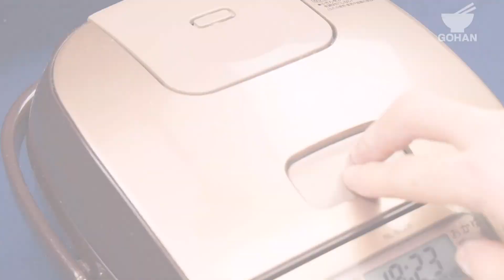【簡単レシピ】もう一度作ってみた『炊飯ぶためし(再)』の作り方【男飯】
炊飯ぶためし(再)のご紹介です！
またまたやっちゃいます、、、
好評だった炒飯牛飯の派生型、、、
炒飯豚飯を作っちゃいました！

豚肉の甘味のある脂と
旨味を吸った大根の相性は抜群！
お米は30分ほど浸け置きしておくと
炊いた時に固くなりにくいです！

米：1合
豚バラ肉：250g
大根：1/4本
えのき：1/2房
塩：適量
胡椒：適量
卵黄：1個
(A)
 すき焼きのタレ：90cc
 水：60㏄

■ 手順
1. 豚バラ肉は食べやすい大きさに切って塩胡椒を振る。大根はいちょう切りにし、えのきは石づきをとってほぐす。
2. お釜に米と(A)を入れて軽くかき混ぜ、大根、えのき、豚バラ肉を加えて通常の炊飯をする｡
3. 炊飯が終わったら器に盛り付け、塩胡椒を振って卵黄をのせたら完成！

■ 調理時間
10分

■ カロリー
1856kcal

GOHANのWEBサイトも毎日更新中！

下記のSNSでは通常のGOHANの他にも、GOHAN専属調理師による限定料理会の情報や居酒屋とのコラボ情報もアップしているので、是非チェックしてみてください！

GOHAN の Facebook（料理会情報・コラボ情報満載！）

GOHAN  の Twitter（GOHAN記事の情報が詳しく分かるのはここだけ！）